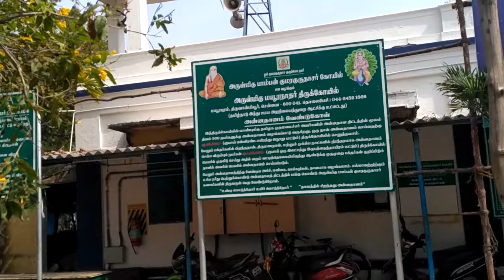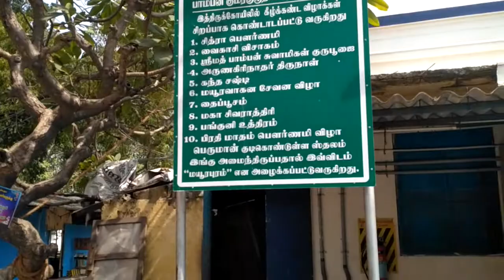பாம்பன் சுவாமி கோவில் மயூராபுரம்-திருவான்மியூர்